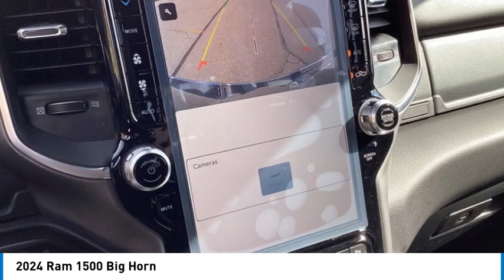2024 Ram 1500 J4104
2024 Ram 1500 Big Horn

812 Green Bay Rd.

Granite Crystal Metallic Clearcoat 2024 Ram 1500 Big Horn/Lone Star 4WD 8-Speed Automatic HEMI 5.7L V8 Multi Displacement VVT eTorque 115V Auxiliary Power Outlet, 2nd Row In Floor Storage Bins, 3 Rear Seat Head Restraints, 3.21 Rear Axle Ratio, 4 Way Front Headrests, 400W Inverter, 48V Belt Starter Generator, 4G LTE Wi-Fi Hot Spot, 4-Wheel Disc Brakes, 6 Speakers, 9 Amplified Speakers w/Subwoofer, ABS brakes, Active Noise Control System, Advanced Brake Assist, Air Conditioning, Air Conditioning ATC w/Dual Zone Control, All R1 High Radios, All Radio Equipped Vehicles, Alloy wheels, AM/FM radio, Apple CarPlay, Auto-Dimming Exterior Driver Mirror, Auto-Dimming Rear-View Mirror, Big Horn Badge, Big Horn Level B Equipment Group, Black Premium Power Mirrors, Black Trailer Tow Power Mirrors, Blind Spot & Cross Path Detection, Brake assist, Bumpers: chrome, Class IV Receiver Hitch, Cloth Bench Seat, Cluster 7.0 TFT Color Display, Compass, Connected Travel & Traffic Services, Connectivity - US/Canada, Convex Wide-Angle Exterior Mirror Insert, Delay-off headlights, Driver door bin, Dual front impact airbags, Dual front side impact airbags, Dual Rear Exhaust w/Bright Tips, Electronic Stability Control, Emergency communication system: SiriusXM Guardian, Exterior Mirrors Courtesy Lamps, Exterior Mirrors w/Heating Element, Exterior Mirrors w/Supplemental Signals, For Details, Visit DriveUconnect.com, For More Info, Call , Front anti-roll bar, Front Center Armrest w/Storage, Front Fog Lamps, Front License Plate Bracket, Front reading lights, Front Seat Back Map Pockets, Front wheel independent suspension, Full Speed Forward Collision Warning Plus, Fully automatic headlights, Global Telematics Box Module (TBM), Glove Box Lamp, Google Android Auto, GPS Navigation, HD Radio, Heated door mirrors, Heated Front Seats, Heated Steering Wheel, Heavy-Duty Engine Cooling, HEMI Badge, Illuminated entry, Integrated Voice Command w/Bluetooth, Lane Keep Assist, Leather steering wheel, LED Footwell Lighting, LED Taillamps, Level 1 Safety Group, Low tire pressure warning, Media Hub w/2 Charge Only USBs, Occupant sensing airbag, Outside temperature display, Overhead airbag, Overhead console, Panic alarm, ParkSense Front/Rear Park Assist w/Stop, ParkView Rear Back-Up Camera, Passenger door bin, Passenger vanity mirror, Pedestrian Emergency Braking, Power 2-Way Driver Lumbar Adjust, Power 8-Way Driver Seat, Power Adjustable Pedals, Power door mirrors, Power steering, Power windows, Power-Folding Mirrors, Quick Order Package 27Z Big Horn, Radio data system, Radio: Uconnect 3 w/5 Display, Radio: Uconnect 5 Nav w/12.0 Display, RAM Grille Badge - Chrome, Rear 60/40 Folding Seat, Rear anti-roll bar, Rear Dome w/On/Off Switch Lamp, Rear Power Sliding Window, Rear seat center armrest, Rear step bumper, Rear Window Defroster, Remote keyless entry, Remote Start System, Security Alarm, SiriusXM Radio Service, SiriusXM Satellite Radio, SiriusXM w/360L, Speed control, Split folding rear seat, Steering wheel mounted audio controls, Sun Visors w/Illuminated Vanity Mirrors, Tachometer, Telescoping steering wheel, Tilt steering wheel, Traction control, Trailer Brake Control, Trailer Light Check, Trailer Reverse Steering Control, Trailer Tire Pressure Monitoring System, Trailer Tow Group, Trip computer, Universal Garage Door Opener, USB Host Flip, Variably intermittent wipers, Voltmeter, Wheels: 18 x 8 Cast-Aluminum Painted, Wheels: 20 x 9 Aluminum Chrome Clad (WRK). Price includes: $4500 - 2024 RAM National Retail Consumer Cash (Type 1/B) 24CR1. Exp. 11/30/2023 $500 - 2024 RAM Midwest BC Retail Bonus Cash MWCRA1. Exp. 11/30/2023